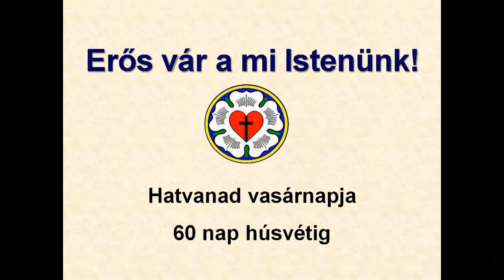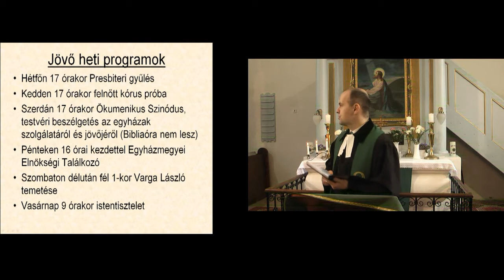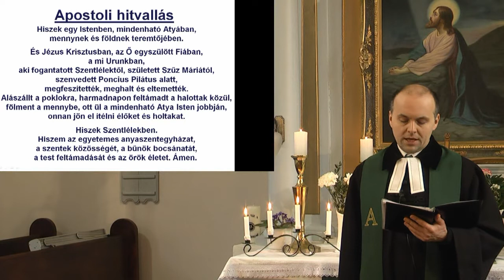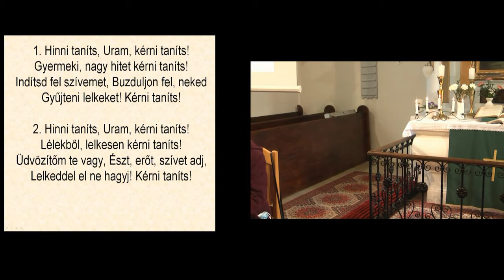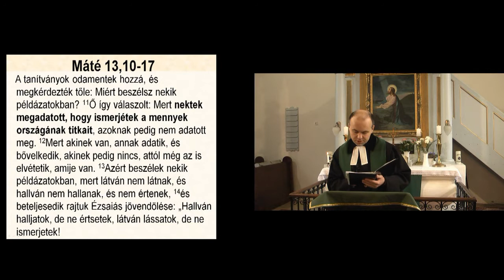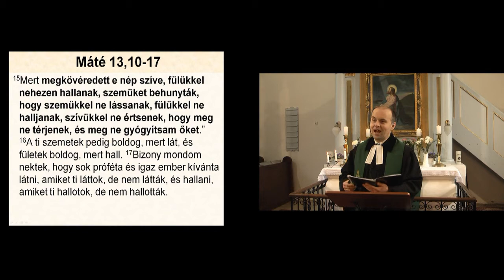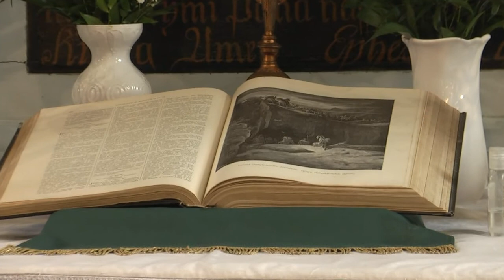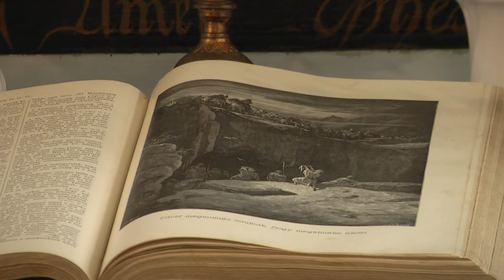2022. 02. 20. Evangélikus Istentisztelet Súron. / Akarod, hogy Isten szava közel jöjjön hozzád? /